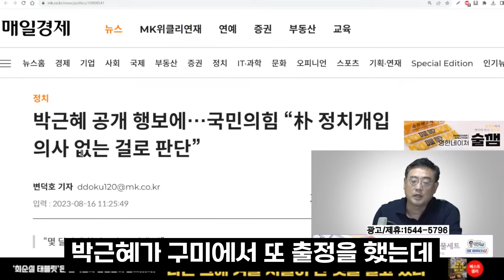박근혜씨.. 정신 좀 차리세요 제발